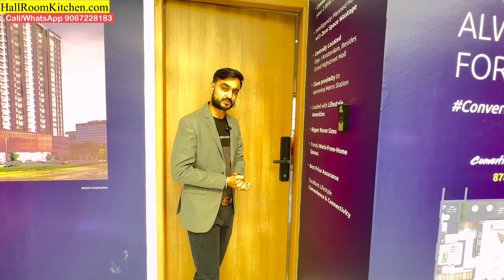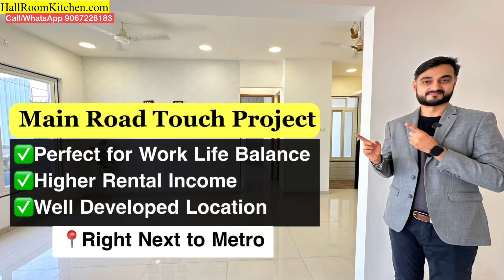Wakad Hinjewadi road touch project which offers Smart Home Automation & has 2bhk & 3bhk Flats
New Launch Premium Project in Fully Developed Location of Pune West - on Wakad-Hinjewadi Road, near to Pune Mumbai Highway and Hinjewadi IT Park. Must visit project for those who are looking for Work-Life balance "project + location" and for those who are looking for Investment with great rental income & future appreciation.

Hot location project with everything nearby at walking distance - Malls, Restaurants, Schools, Hospitals, Fuel Station, Upcoming Metro Station.

2bhk of carpet 709sqft
3bhk of carpet 878sqft

Do not delay, plan your visit soon. If you are not in Pune, we are available for zoom call presentations - only on weekdays.

Call/WhatsApp us directly on 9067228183 / 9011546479